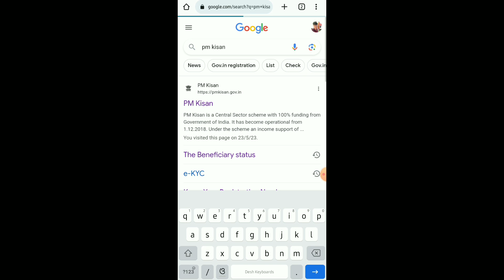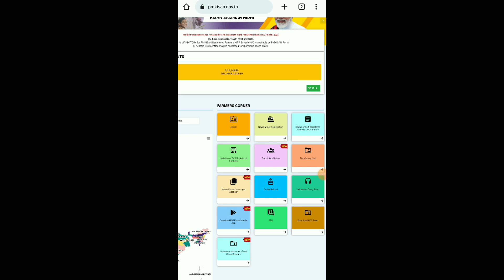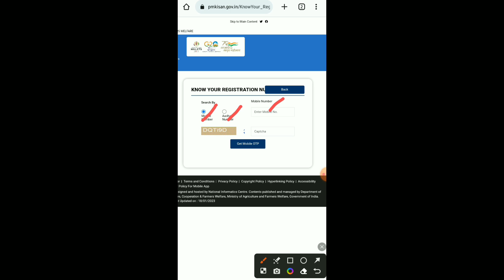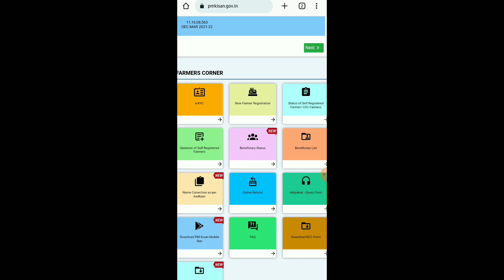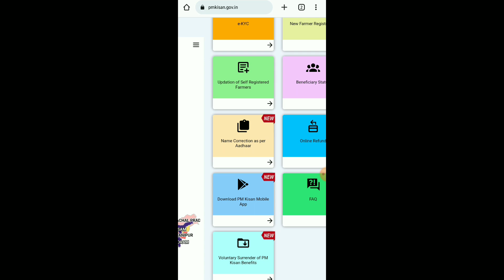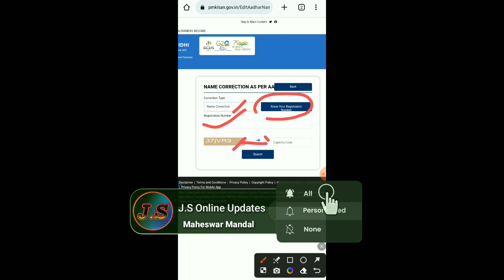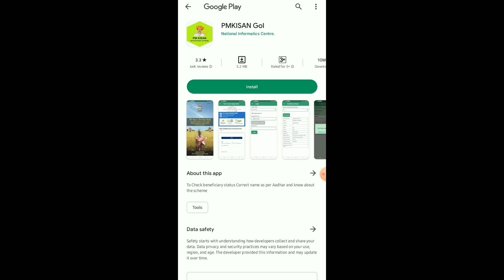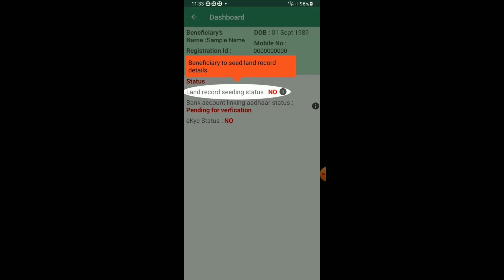PM Kisan Yojana benificary Status & Name Name Corection New Update |PM Kisan Yojana Portal New4Updat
ଏହି ଭିଡ଼ିଓ ରେ ଜାଣିବେଯେ ପ୍ରଧାନମନ୍ତ୍ରୀ କିସାନ ଯୋଜନାର ନୂଆ ଲିଷ୍ଟ କେମିତି ନିଜେ ଘରେ ବସି ଦେଖିପାରିବେ ତାହା ଏହି ଭିଡ଼ିଓ ରେ ଜାଣିପାରିବେ ଭିଡ଼ିଓଟିକୁ ଶେଷ ପର୍ଯ୍ୟନ୍ତ ଦେଖନ୍ତୁ

pm kisan nua list kemiti dakhiba
how to check pm kisan new list 2023

➡️👨‍💻👉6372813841👈(କେବଳ What's App ରେ ସମ୍ଫର୍କ କରିଲେ ସମାଧାନ ପାଇବେ କଲ୍ କଲେ Block କରି ଦିଆ ଯିବ)

Maheswar